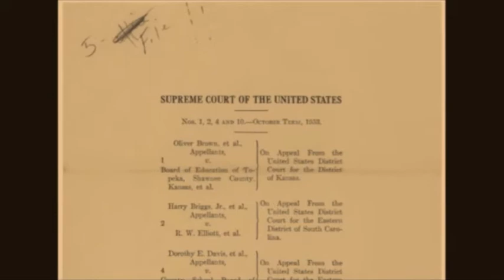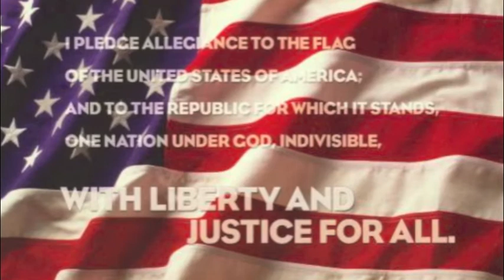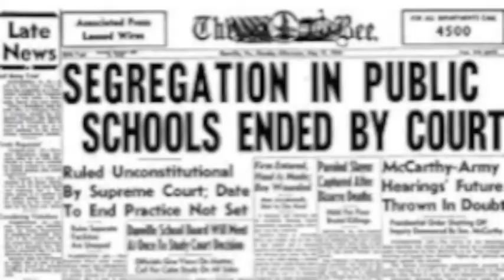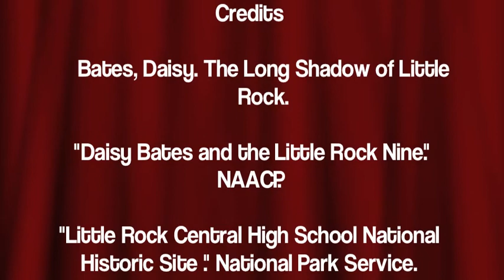Little Rock Nine Desegregation of a Nation